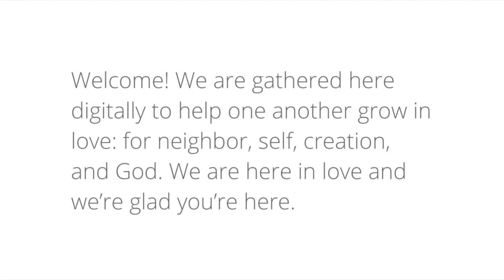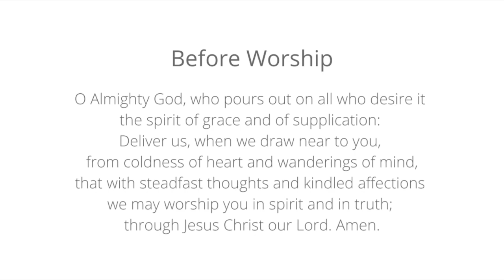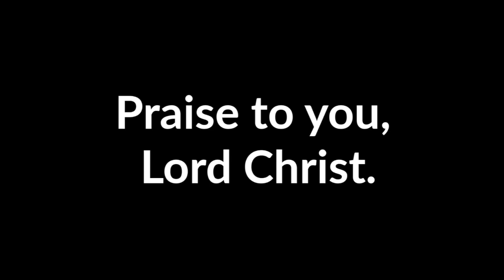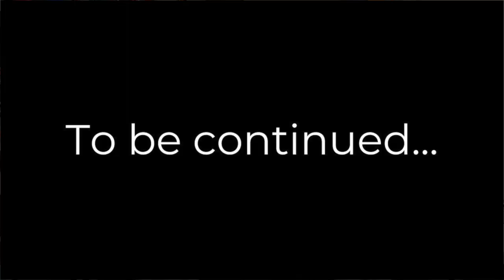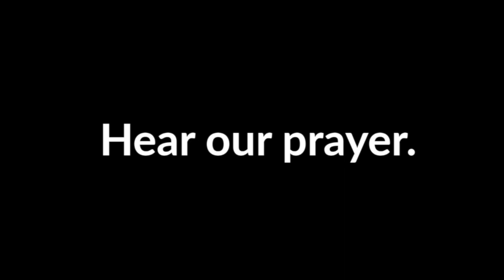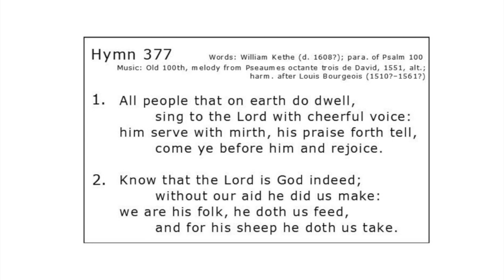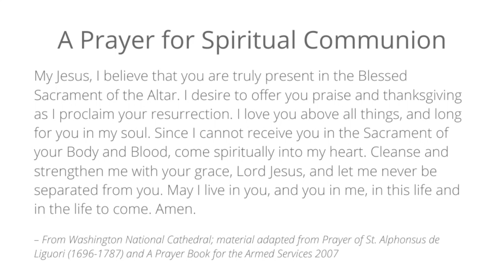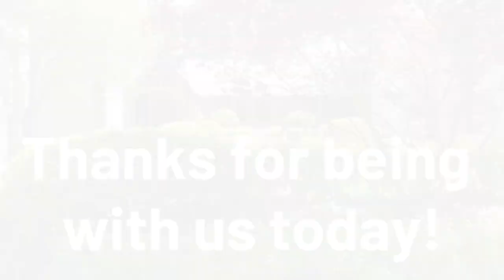Proper 6A – The Cost of Silence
A worship service of St. Stephen’s Episcopal Church for June 14, 2020, celebrating the Second Sunday After Pentecost.

Music in this service:

WLP 840 Kyrie Eleison
Music: Betty Carr Pulkingham (b. 1928), from Freedom Mass, based on traditional African melodies.
Streaming permission OneLicense A-702948. (edited)

Hymn 377
Words: William Kethe (d. 1608?); para. of Psalm 100
Music: Old 100th, melody from Pseaumes octante trois de David, 1551, alt.;
harm. after Louis Bourgeois (1510?-1561?)

Postlude on Old Hundredth
By Fred Bock
Published in Organ Sounds for Worship, by Fred Bock
Streaming Permission OneLicense A-702948